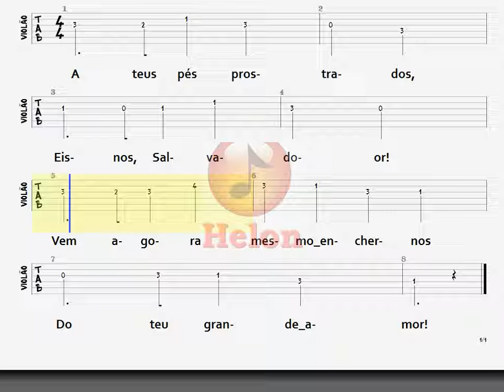262- CONTRIÇÃO - TABLATURA